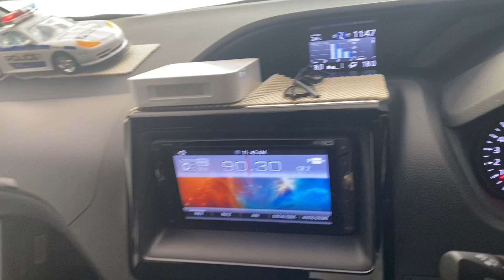Kami po ay natapos ng namalengke uwi na.